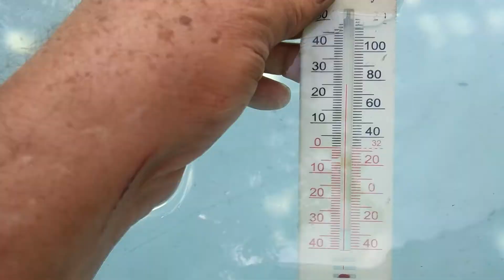aquecedor solar caseiro para minha piscina de paletes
como havia comentado no meu video piscina de paletes, fiz um aquecedor solar
simples mas eficiente e ficou muito bom!